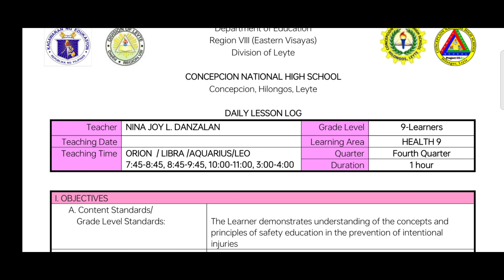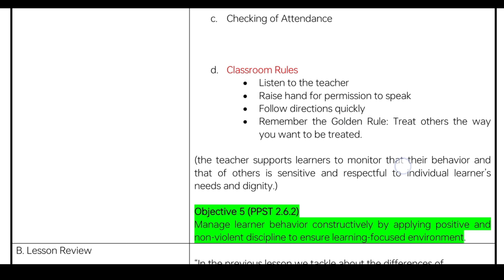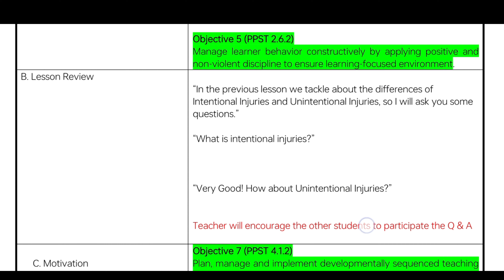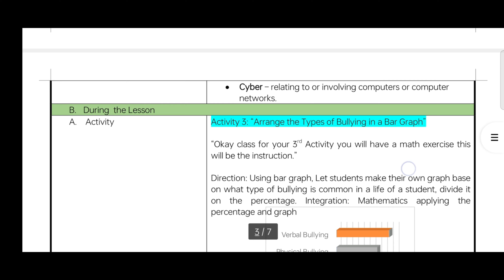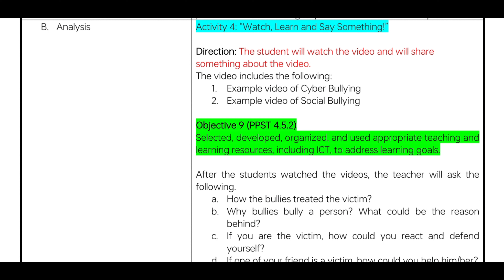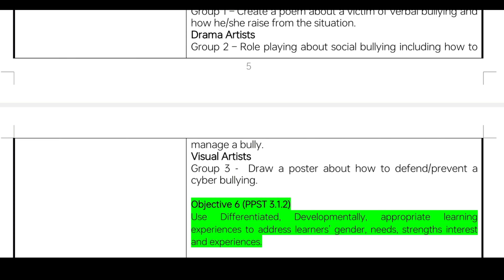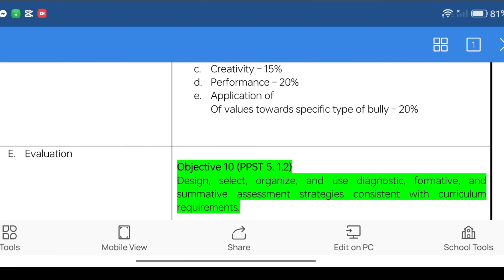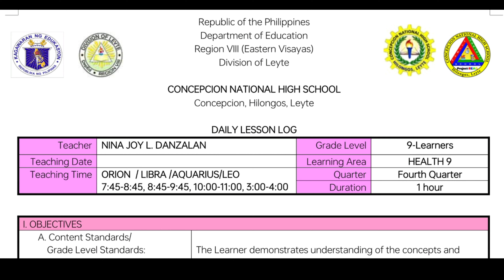Classroom Observation| Lesson Plan in Health 9 4th Quarter| Intentional Injuries| IPCRF| RPMS 2023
Give me also a thumbs-up or write a positive comment. ☺️ God Bless 🥰